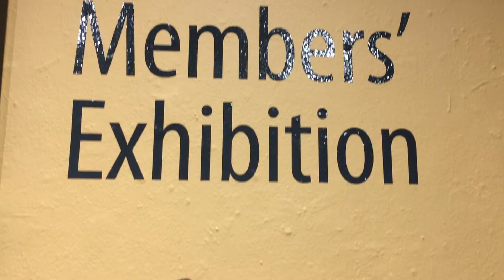Members' Exhibition Mini Tour #4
Take a final tour of the Members' Exhibit! This show closes Friday, January 29th at 5pm. Come see it before it's too late!